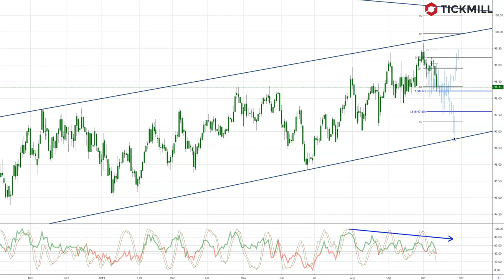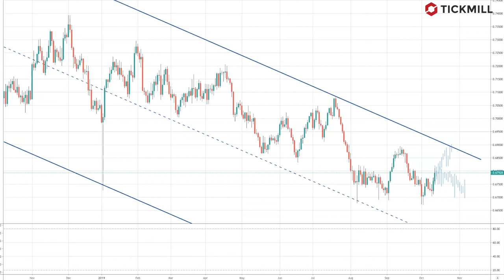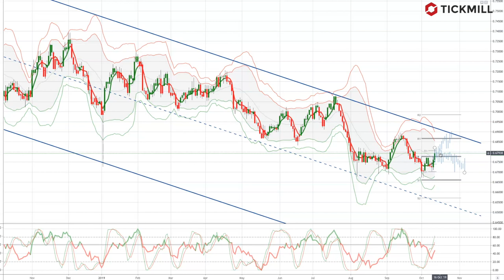Tickmill Weekly Market Outlook - 14.10.19